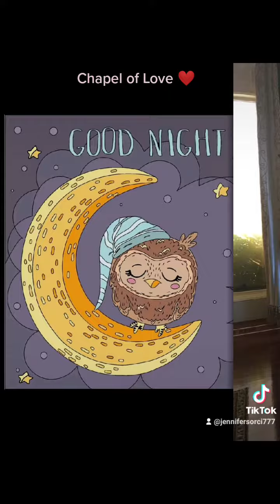My wedding, art, family photos